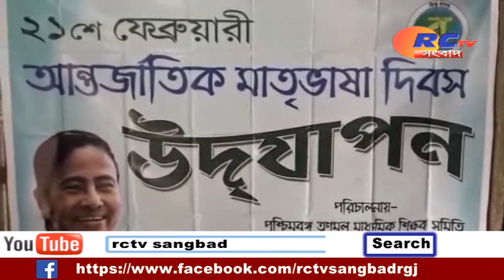যথাযোগ্য মর্যাদায় উদযাপিত হল আন্তর্জাতিক মাতৃভাষা দিবস | RCTV SANGBAD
যথাযোগ্য মর্যাদায় উদযাপিত হল আন্তর্জাতিক মাতৃভাষা দিবস

RCTV SANGBAD